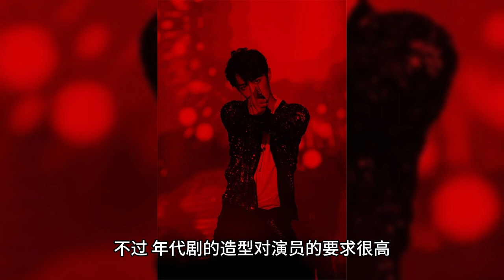You will understand how important appearance is by watching Xiao Zhan and Liu Ruilin in "The Sea of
CCTV's masterpieces have been emerging this year, and now it has taken the first position in the national hot list again with "That Sea in Dreams".

It continues the ratings style of "Rampage" and "The Road of Life".

The love story of the 70s is brought to life, allowing us to feel the innocence and confusion of that era.

In the plot, the story of the heroine Tong Xiaomei and the hero Xiao Chunsheng unfolds in a thrilling way. The two of them often go through the streets hand in hand, through many difficulties and setbacks, and finally become a couple.

However, after Xiao Chunsheng enlisted in the army, the distance between them drifted apart and the conflict intensified.

In particular, the emotional entanglement between him and He Hongling makes the audience nervous.

Not only is the plot exciting, the performance of the actors is also a highlight of the play.

The two male actors have the same face and strength, making the role more three-dimensional and full, they are loved by the audience, but also for the quality of this drama escort.

1. The director did not choose the wrong person

Xiao Zhan himself is a very hot top stream star, and now starring in the hot "dream of that sea" period drama in the male lead, naturally attracted the attention of many viewers.

However, you may not know that he also starred in a period drama "Ace Force" before, playing the same excellent role.

In "The Sea of Dreams" and "Ace Troop", Xiao Zhan played two very different characters, Xiao Chunsheng and Gu Yiyiye, respectively.

The former is a straightforward, righteous Beijing boy who needs to be lively and vividly portrayed;

The latter is a serious, proper military role.

In order to better interpret the role of Xiao Chunsheng, Xiao has deliberately learned the Beijing accent, although some viewers feel that his pronunciation is not authentic enough.

It is true that Xiao Zhan's face and body are highly praised, but there is still room for improvement in his acting skills.

There is a gap between his character and Xiao Chunsheng's role, which sometimes seems a bit hard.

However, his eyes were deeply moving and moved many viewers.

In period dramas, the image and temperament of the actor is crucial.

Xiao Zhan is tall and taller, and wears the military uniform is heroic, loved by the audience.

However, the styling of the period drama is very demanding for the actor, who needs to wear vintage clothing to test his temperament and body.

2. Face value change perception

The first time I saw the movie, I was able to see the movie.

He comes from a wealthy and handsome background, showing the typical image of a young master.

In the latest drama, he plays Ye Guohua, who has a privileged background, acts indulgently and always needs Xiao Chunsheng's help to solve his problems.

Although he is famous for his role as the second male character, his acting skills are undeniable and he successfully portrays the role of Ye Guohua.

Although he appears to be irrational when facing He Hongling and loses face as a result, he should be brave enough to accept defeat and wish Xiao Chunsheng and He Hongling to be together.

However, during his time in the army, he still has a thief's heart and often acts as a "licking dog" to protect the second female character, which is a bit like digging up his brother's corner.

Without Liu Rilin's handsome face, Ye Guohua would have been scolded.

Similar to Ye Guohua, Liu Rui Lin has a tall 180 cm and a clean-cut appearance, not inferior to Xiao Zhan in any way.

His small pair of eyes gives a dull and cute look.

From the performance of the protagonist, Xiao Chunsheng is more suitable with Tong Xiaomei because he exudes confidence and a reckless and flamboyant personality;;

Tong Xiaomei, on the other hand, is more introverted and gentle, and the two are very harmonious together.

He Hongling, on the other hand, has a cold and arrogant appearance, which fits the image of Ye Guohua as a "silly white girl" and attracts the attention of many viewers.

Nevertheless, Liu Rui Lin still saved the fate of this role with his handsome and beautiful face.

Even the "annoying" Ye Guohua can be popular by virtue of his face, the importance of face value in the world of actors is becoming more and more prominent.

I hope that Liu Rui Lin will have more outstanding performance in the future, so that the audience will be more interested in his acting career.

All in all, although there are some shortcomings in the recent high-profile drama "The Sea of Dreams", its strengths cannot be ignored.

First of all, the plot is tight and captivating, which makes the viewers fascinated by it.

The emotional lines of the male and female leads are cleverly hidden and finally presented to the audience through carefully constructed details that are evocative.

In addition, the actors are also praiseworthy - the main actor Xiao Zhan not only ha